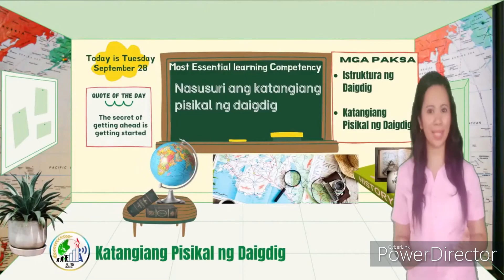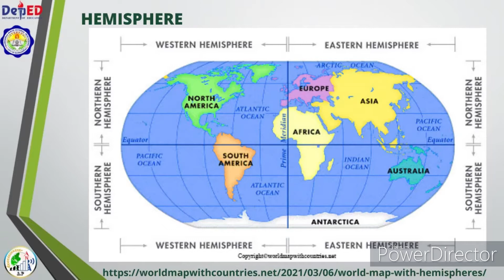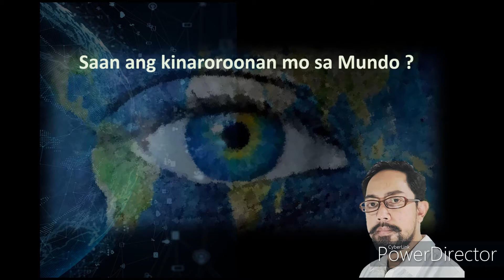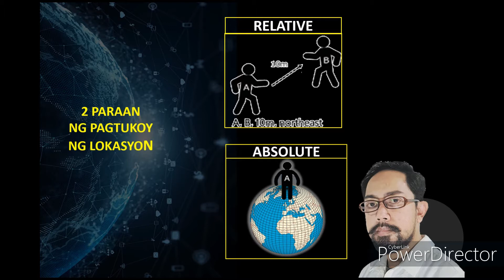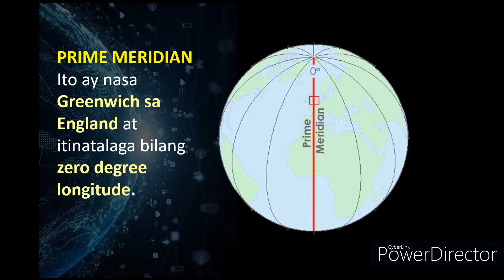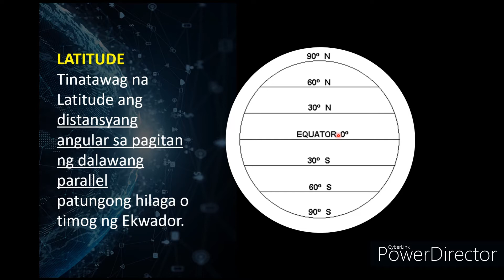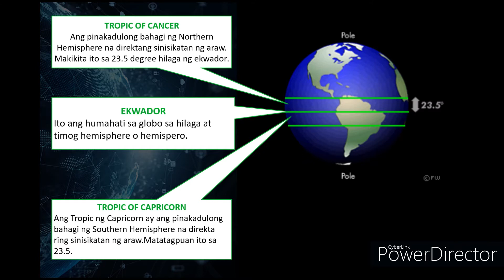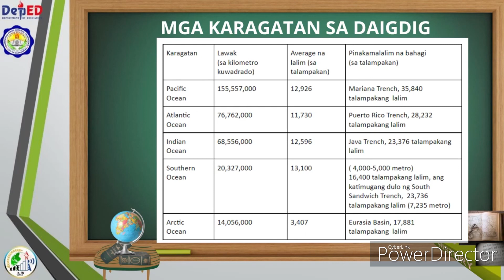G8 Q1 MELC 1 Katangiang Pisikal ng Daigdig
Quarter 1 Araling Panlipunan 8 (Kasaysayan ng Daigdig) (Week 2)
Most Essential Learning Competency 1:  Nasusuri ang katangiang pisikal ng daigdig